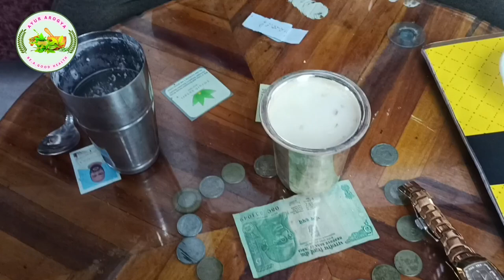ಅರೋಗ್ಯಯುತ ಆಯುರ್ವೇದ ಬಳಸಿ ಮಾಡಿದ ಮೊಸರು ಆರೋಗ್ಯಕ್ಕೆ ಬಲು ಉಪಕಾರಿ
ಅರೋಗ್ಯಯುತ ಆಯುರ್ವೇದ ಬಳಸಿ ಮಾಡಿದ ಮೊಸರು ಆರೋಗ್ಯಕ್ಕೆ ಬಲು ಉಪಕಾರಿ ಆಯುರ್ ಆರೋಗ್ಯ

 information in Kannada,Ayur Aarogya
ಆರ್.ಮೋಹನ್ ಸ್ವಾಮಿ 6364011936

ಕರೆ ಮಾಡಿ ಪರಿಹಾರ ಕಂಡುಕೊಳ್ಳಿ,